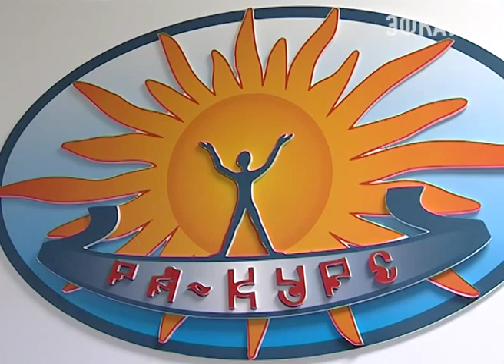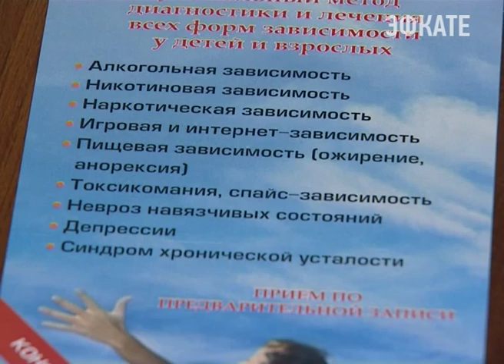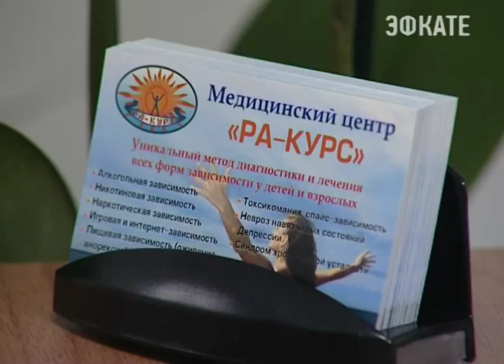В Сочи открылся медицинский центр «Ра-Курс». Новости 24 Сочи Эфкате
Здесь по новейшим разработкам Санкт — Петербургских учёных проводят лечение всех видов зависимостей у детей и взрослых. Медицинский Центр "Ра-курс"находится в самом центре города на улице Роз 117.
Сочи. Новости.
Телеканал Эфкате.